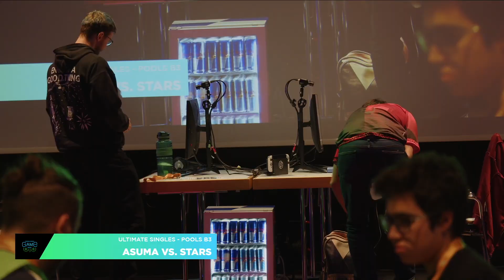Cfis (King Dedede) vs aeschli (Wii Fit Trainer) - Round 7 - GameHotel 2024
GameHotel 2024
2. - 3. November 2024
Nottwil, Switzerland

Organised by: SOS Esports, Hardread
Partners: MYI Entertainment